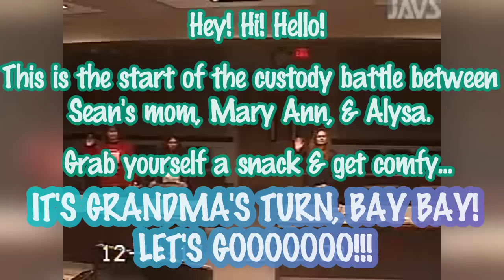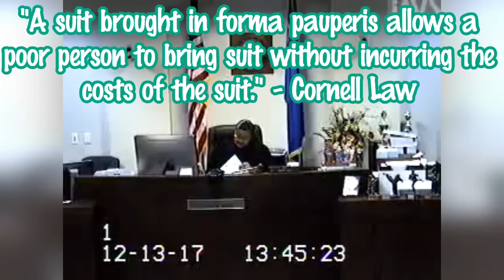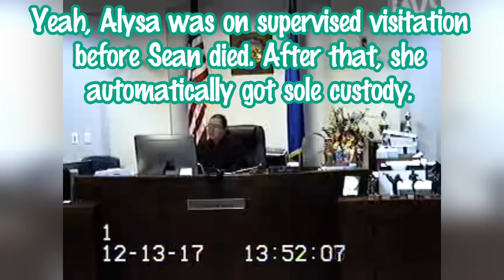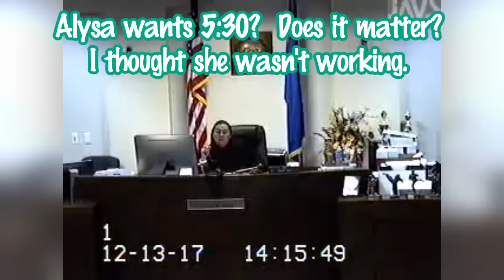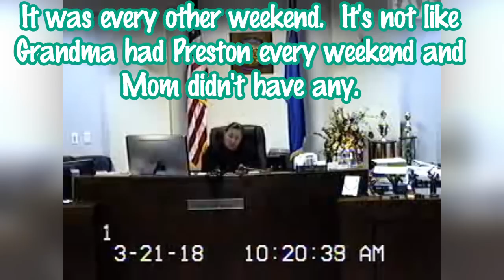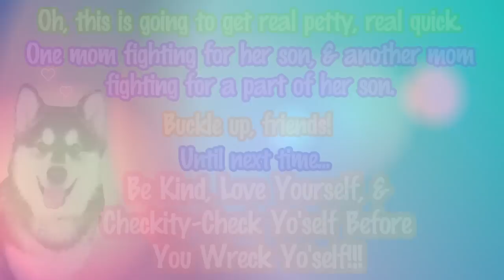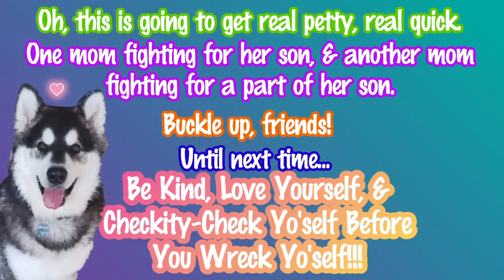- PART 1 - THE BATTLE CONTINUES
This case is the sequel to TPO, CPS, & DV, OH MY!!
Now the battle is between Dad's mother & Mom.
CPS cases + TPOs + Substance accusations + DV arrests = Chaotic custody battle.